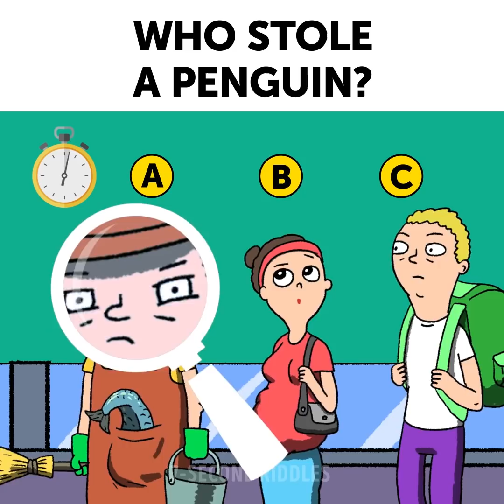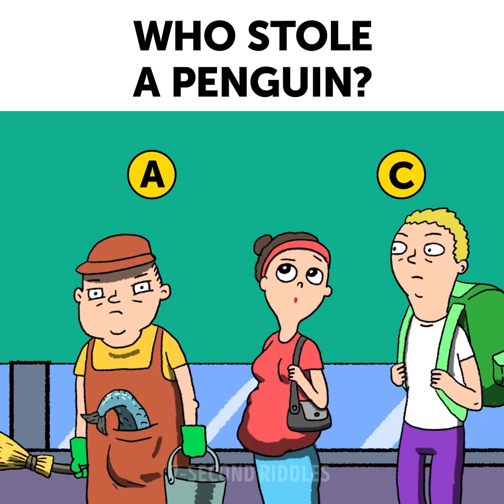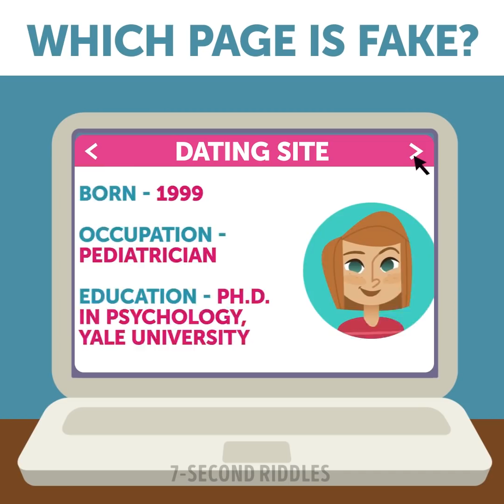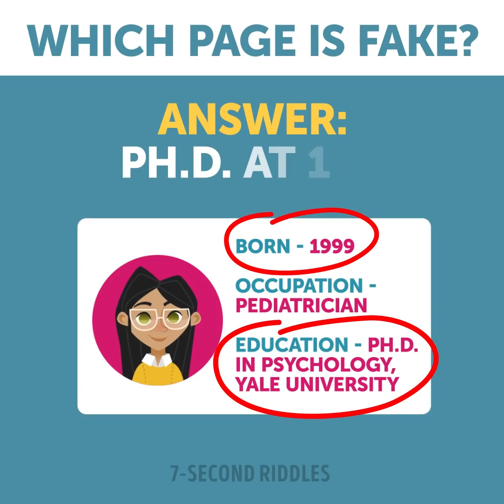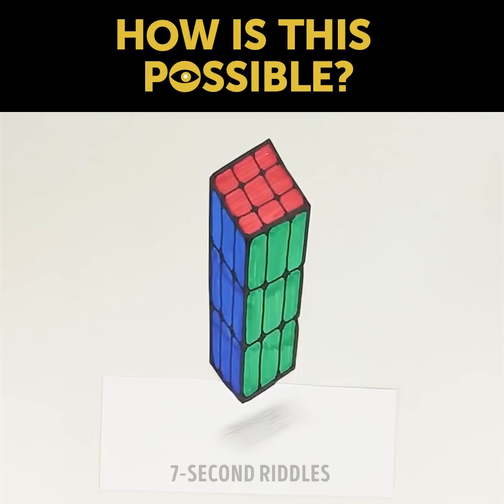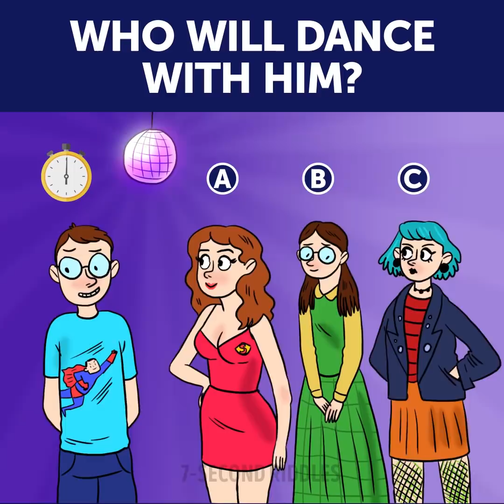18 Riddles And Tricks To Keep Up Your Sleeve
A new set of riddles and tricks to keep up your sleeve is waiting for you! Use all your logical skills and attentiveness to solve these correctly. Try to give the answers before the time is up. But if you feel like you need more time to think don't be shy to pause the video! (I won't tell anyone ;) )

00:14 - A thrilling riddle on logic that will help you understand if you can become a special agent or at least an insurance agent🤓 Can you tell me in the comments why this accident looks way too much suspicious?
01:21 - A cool visual puzzle to test your attention and eyesight! The hunters aren't so easy to uncover, so only a smart and quick-thinker chaser can spot all of them. What's your result?😉🧛‍♂️
02:48 - A funny visual puzzle to train your logic and improve your attentiveness! This one is pretty easy if you are attentive to the details.
03:52 - A nice warming-up puzzle for those who have just woken up and needs to kick-start their brains! The answers to these picture puzzles are really simple and obvious, so if you fail, this means you're still sleeping😜 Pause the video and grab one more cup of coffee!
05:01 - A hard crime riddle that will require all your logic and creative thinking to crack it! Are you ready to sweat hard and rack your brain all day long? Then, Detective, put your hat on and come with me🕵 This is a crime riddle with answer to test your skills!
06:27 - A short logical puzzle to test how smart you are! Only a very attentive person will find this small disconnect in the information given on one of the pages and reveal the fake one. Will you crack this simple visual puzzle?
07:27 - A horrifying logic riddle for the strongest ones! Will you dare you suppose the most impossible answer to this brain teaser (and get it right)? Let's see how brave you are😈 A mysterious logic riddle to itch your brain and make you SWEAT. Share your ideas in the comments!
08:50 - How is this possible? Look at these tricks and try to repeat them! You can show them to your friends and family and surprise them :)
12:19 - A cool logic puzzle that will increase both your IQ level and emotional intelligence. A good detective should be very good at reading people's emotions so now you have a chance to boost your skills with this short picture puzzle!